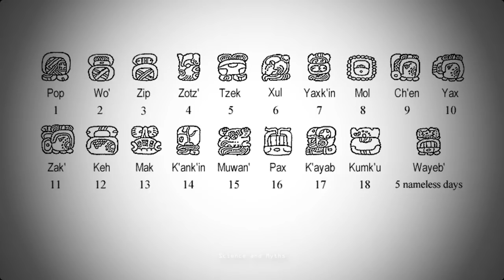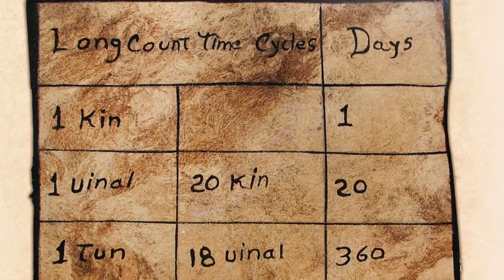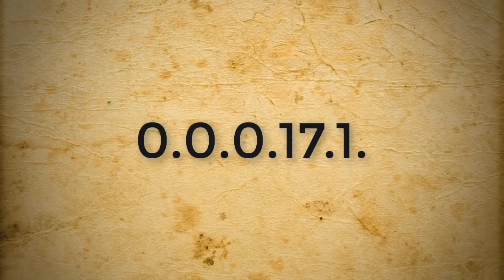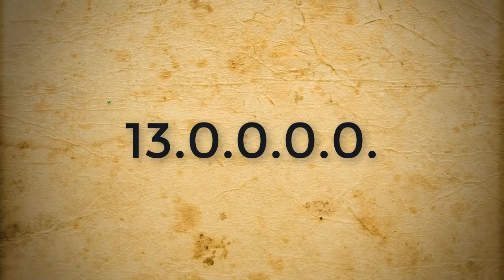Mayans Calendar माया सभ्यता का रहस्मयी कैलेंडर क्या सही में दुनिया का अंत होना था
On 21 December 2012 it supposed to be the day of apocalypse on this day the calendar of Mayans Civilization has ended .The Mayans, known for being one of the most technologically advanced civilizations of their time, inhabited the regions of Central America and southern Mexico. Their most notable achievement was their intricate system of time, which consisted of three calendars. These calendars were known as the Long Year, the Solar Year, and the Tzolk'in. The Long Year calendar was used to measure long periods of time and is responsible for the 2012 predictions. The Solar Year is the calendar that most closely resembles our Gregorian calendar; The Tzolk'in calendar consisted of only 260 days and was used mostly for religious purposes. These calendars came under great scrutiny in 2012 due in part to the media portrayal of an "apocalyptic" prediction. However, after 2012 came and went without incident, historians began looking for the true meaning of why the Mayan calendar system ended on that date.
Friends watch this full video till the end to know more about mayans calendar hope you enjoyed this video.